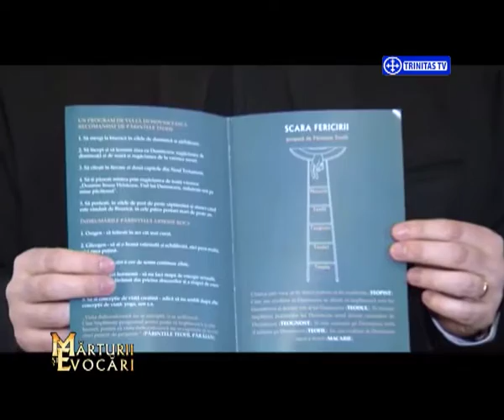Mărturii și evocări. Părintele Teofil Părăian – episodul 20